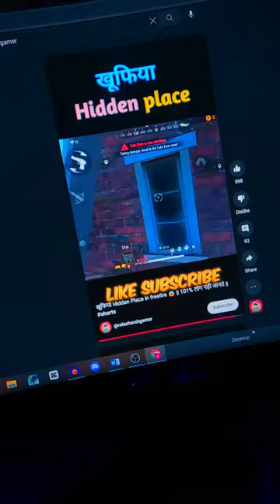Kya Free Fire Ki Ye Glitch Abhi Bhi Hai 🤔 ??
free fire
gloowall only challenge
as gaming free fire
gloo chip free fire
desi gamers loot house challenge
1000 gloo wall challenge
gloo maker free fire,amitbhai loot house challenge
desi gamers gloowall challenge
change